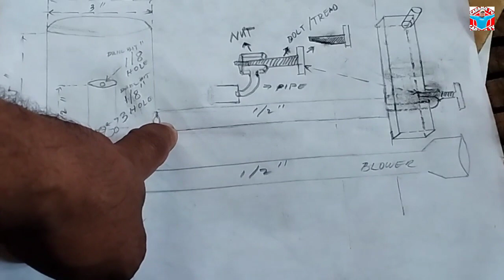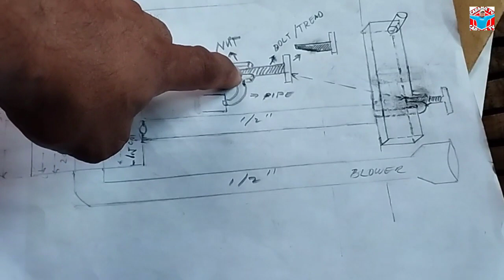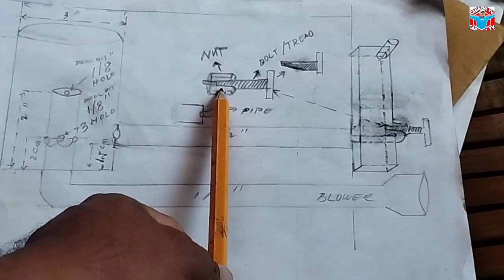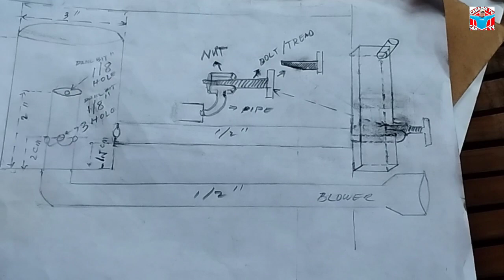TUTORIAL: HOW TO MAKE KALAN DE USE OIL 1/2 BURNER AND 3 INCHES CHAMBER BLUE FLAME | CARAMILTV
THINGS YOU SHOULD NOT MISS, HOMEMADE BURNER USING USED OIL
PAANO GUMAWA NG KALAN DE USED OIL STEP BY STEP
Paano Maging Blue flame ang Kalan de Mantika/Used oil Stove
Used oil kalan/Kalan de mantika. New Design#1 step by step

diy kalan,
how to make stove,
paano gumawa ng kalan,
kalan de uses oil,
diy stove,
engine oil stove,
paano gawin diy kalan,
blue flame kalan,
diy used oil engine,
kalan de mantika,
diy used oil,
paano gawin kalan diy,
paano gumawa ng kalan de used oil,
how to make diy stove,
kalan de uses oil paano gawin,
kalan de uses oil step by step,
kalan de mantika step by step,
paano gawin step by step kalan,
diy kalan step by step,
paano gawin kalan,
kalan diy,
stove diy,
used oil stove,
use oil stove,
how to made diy stove,
tutorial diy kalan,
tutorial how to make stove,
waste oil stove burner,
used cooking oil,
5-minite craft,
5-minute crafts,
used oil,
cooking oil stove,
cost of living crisis,
how to make waste oil burner,
how to make waste oil burner blue flame,
how to make waste oil burner heater,
how to make waste oil burner no welding,
how to make waste oil burner diy,
many people do not know these techniques,
waste oil burner homemade,
waste oil burner projects
creative inventions lmtn,
diy activities,
diy projects,
diy used oil burner stove.
step by step,
diy waste oil burner heater,
diy waste oil stove,
free energy,
free heat,
free heat from used oil,
good creative idea dmkt,
homemade waste oil heaters,
how to,
how to make,
king homemade,
tips unknown,
unknown tips tamil,
used oil heater,
waste oil wood stove,
welding machine,
Kalan de use oil
kalan de mantika
 It s Made Coconut Shell Charcoal
Coconut shell charcoal making
Briquettes Made From Coconut Waste Could Reduce Deforestation | World Wide Waste
Coconut Shell Charcoal Making at Home | How to make Coconut Charcoal
COCONUT SHELL NO BLOWER EFFECTIVE
diy,charcoal briquettes,
charcoal briquettes,
how to make charcoal briquettes,
how to make charcoal briquettes at home,
charcoal briquettes at home,
making charcoal brickets,
how to make brickets,
charcoal brickets,
how to make charcoal briquettes from sawdust,
how to make charcoal briquettes machine,
how to make charcoal briquettes from rice husk,
how to make charcoal briquettes from coconut shell,
charcoal briquettes making machine,
charcoal briquettes kenya,
diy briquettes,
how to make coconut charcoal at home sinhala,
coconut charcoal,coconut,
charcoal,coconut charcoal stove,
stove,how to make coconut charcoal at home in tamil,